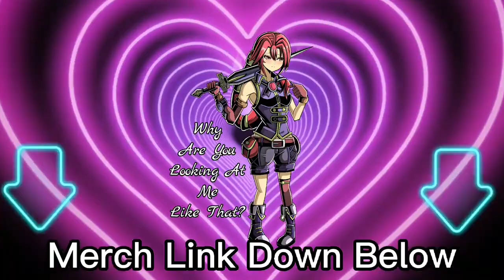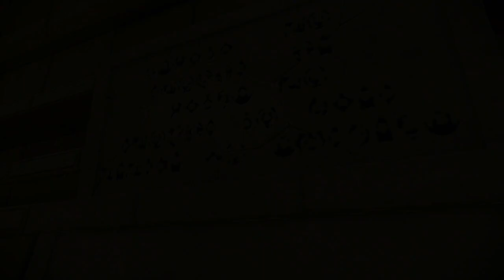Things Are Getting Interesting - Pokemon: Legends Arceus Let's Play PT. 7-9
This is a complication of Parts 7 through 9 of my Pokemon: Legends Arceus Let's Play. Enjoy